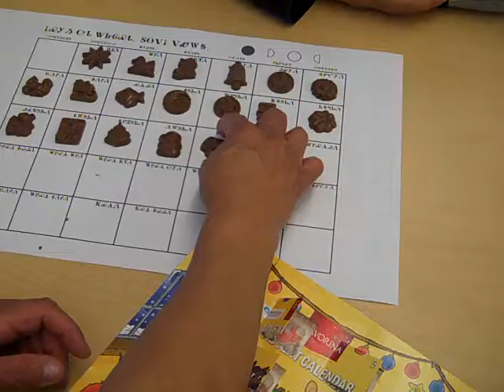ᎤᎾᏕᏘᏱᏍᎬᎢ, ᏐᏁᎳᏚᏏᏁ ᎢᎦ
Unadetiyisgvi, soneladusine iga
Christmas, nineteenth day

ᏓᏬᎵ.
Dawoli.
Mushrooms.